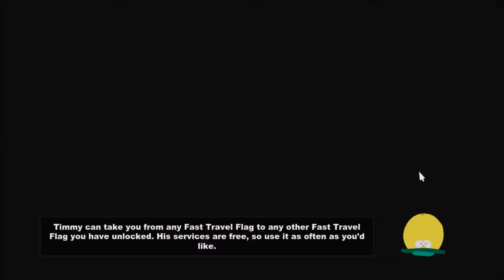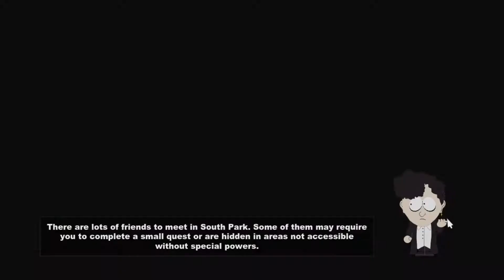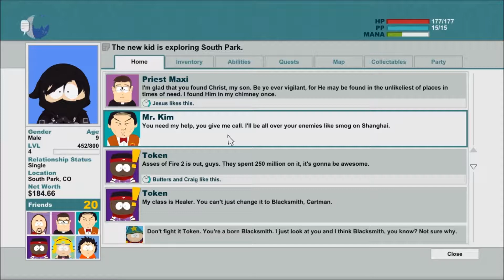Let's Play SouthPark: The Stick Of Truth!- (6) Arnold Schwarzen-ginger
FINALLY! We save Craig! Detention is A PAIN!